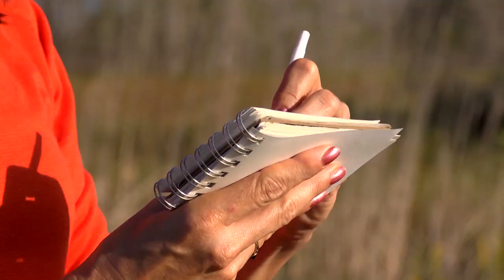Greater Everglades Conservation Atlas: Fakahatchee Strand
Fakahatchee Strand hosts a diverse variety of ecosystems, from wet swamp prairies to dry hardwood hammocks and pine rock lands. Painter Margaret Tolbert captures the dramatic sweep of the prairie in December.